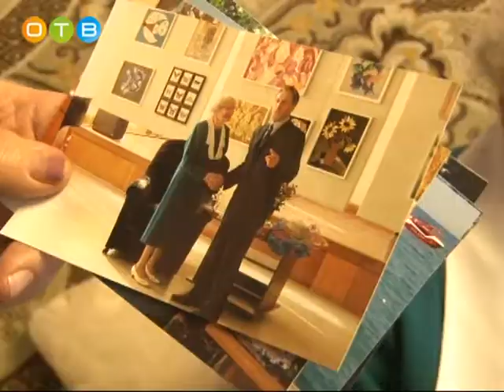30 ого сентября Софья Онуфриева свой 103 ий день рождения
30-ого сентября Софья Онуфриева отмечает не только именины, но и свой 103-ий день рождения. Ее жизнь – сюжет для хорошего романа. В 41-ом она проводила мужа на фронт, ждала его долгих 4 года. А после войны уехала на Урал. Сейчас именинница живет в Одинцово. Поздравить Софью Максимовну с праздником отправилась и Галина Поликарпова.